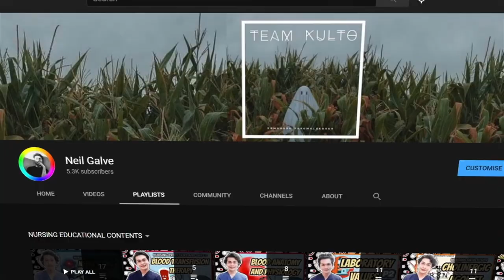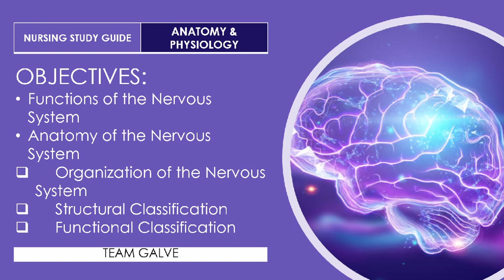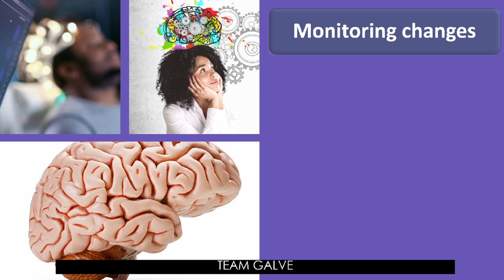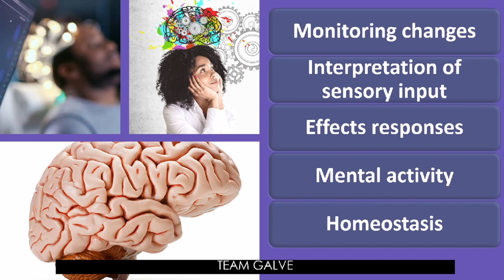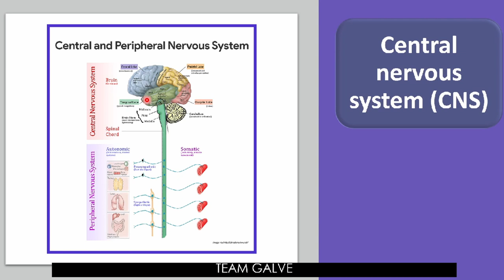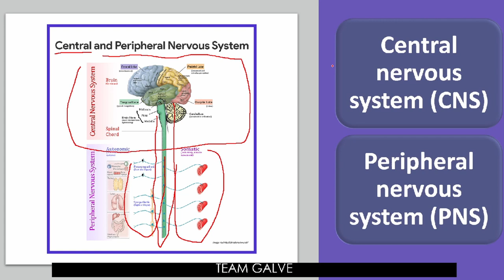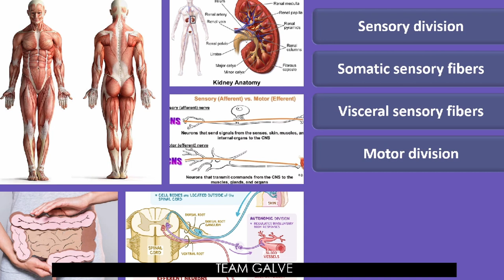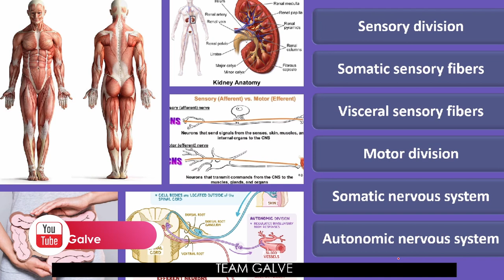ANATOMY & PHYSIOLOGY: NERVOUS SYSTEM PART 1 | ENGLISH TAGALOG DISCUSSION | NEIL GALVE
Gears I use:
3 Pcs Kit of Photo Studio Table Top Ring Fill Light